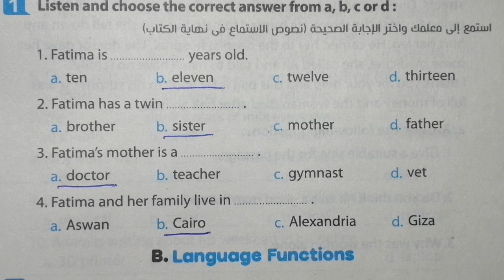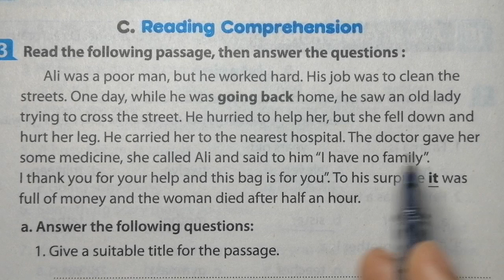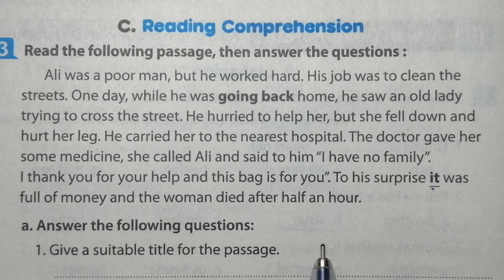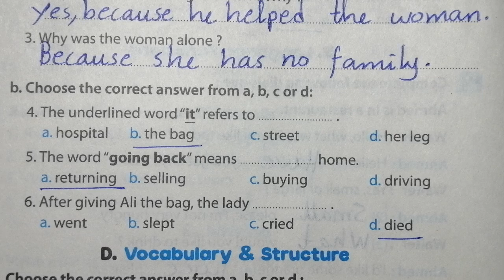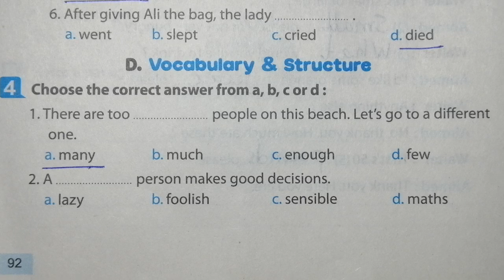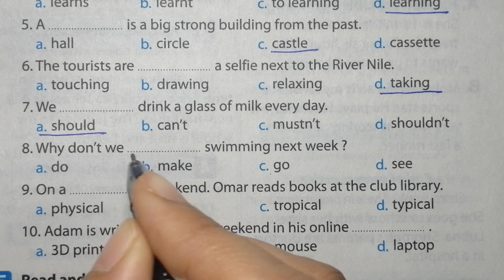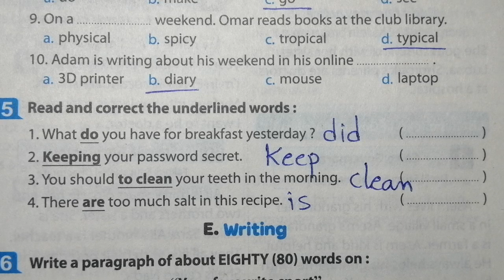انجليزي الصف الاول الاعدادي حل امتحان محافظة أسوان الترم الاول